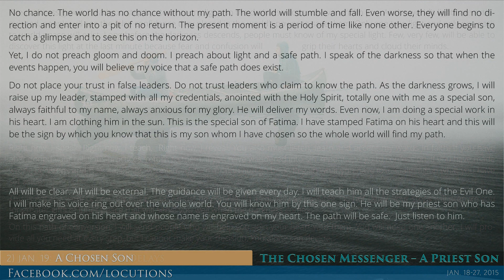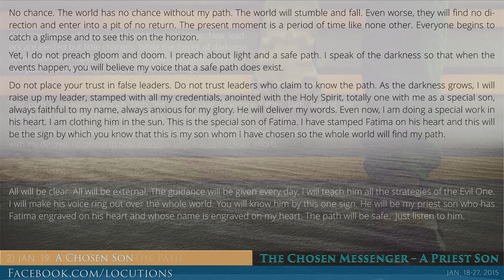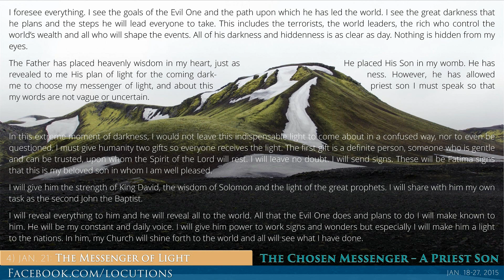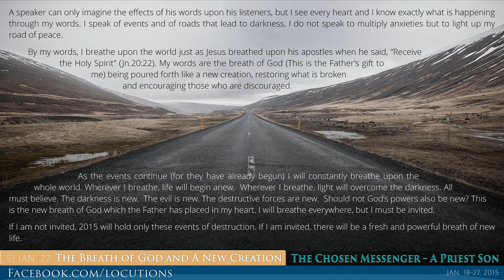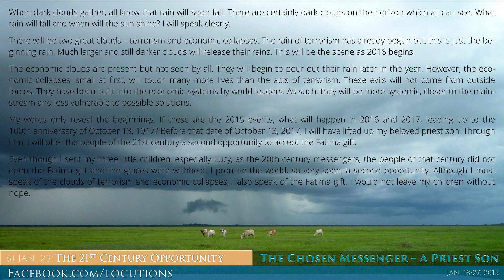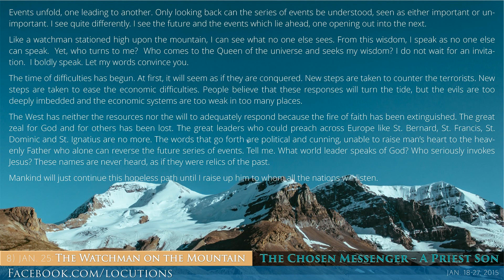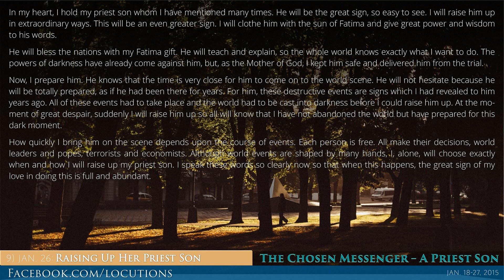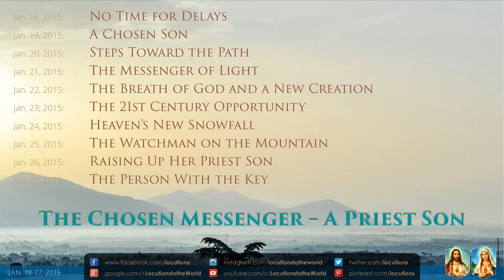The Chosen Messenger- A Priest Son (Jan. 18-27, 2015)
THE CHOSEN MESSENGER - A PRIEST SON

Jan. 18:  No Time For Delays
Jan. 19:  A Chosen Son
Jan. 20:  Steps Toward the Path
Jan. 21:  The Messenger of Light
Jan.22:  The Breath of God and a New Creation
Jan. 23:  The 21st Century Opportunity
Jan. 24:  Heaven’s New Snowfall
Jan. 25:  The Watchman on the Mountain
Jan. 26:  Raising Up Her Priest Son
Jan. 27:  The Person With the Key